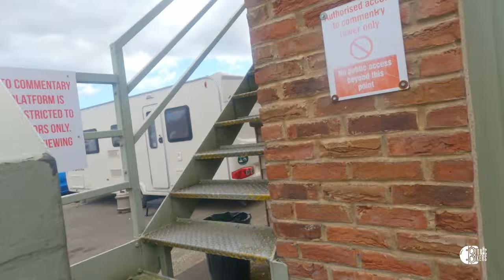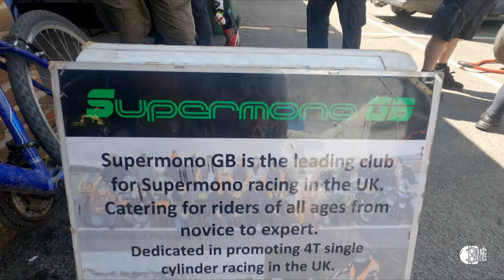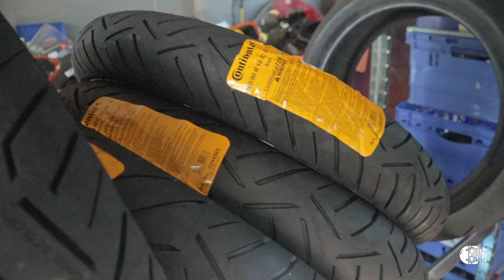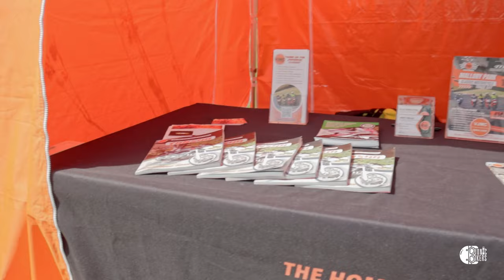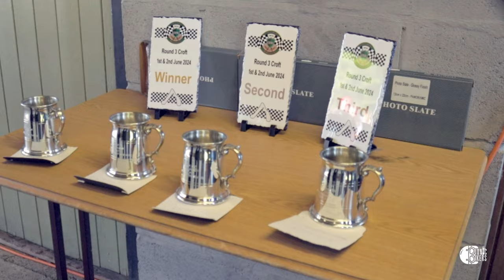Classic Speed Demons: Motorcycle Racing Action at the Croft Circuit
What an exhilarating weekend at Croft Racing Circuit in East Yorkshire, UK! We were on the edge of our seats as vintage speed demons roared to life, expertly handled by incredibly talented riders. The mechanics worked their magic, keeping these classic machines tuned and running to absolute perfection. It was a breathtaking showcase of skill, precision, and pure adrenaline!

This is just day 1 the Saturday and we lost count of all the races, very good value for money.

Riders were given a nice presentation at the end of the day, and it was very apparent that everyone respects everyone and that good will and humour shine throughout.

We thoroughly enjoyed this first day, but what has the second day in store?

We are doing this full time now so if you enjoy our videos and want more content, please consider helping us out

Ride safe
N&L x

These links below may help us receive some compensation. All of the links are things that we currently use or have used in the past, and only those that we would recommend.